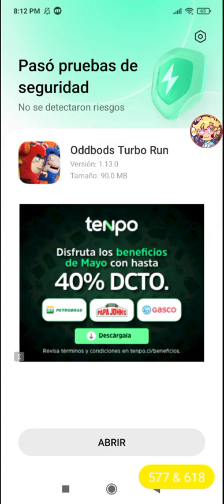Oddbods Turbo Run, a game that is similar to Sonic Dash.